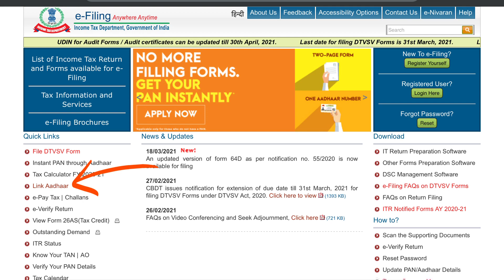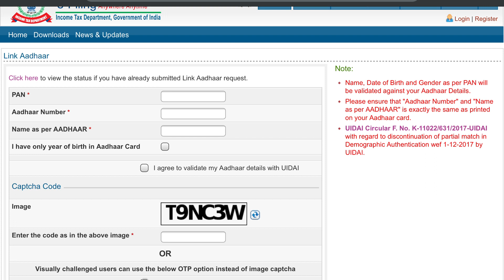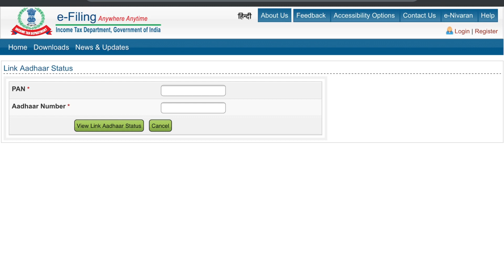Link Pan Card to Adhar card ಲಿಂಕ್ ಪ್ಯಾನ್ ಕಾರ್ಡ್ ಆಧಾರ ಕಾರ್ಡ್ from mobile how to link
Link Pan Card to Adhar card ಲಿಂಕ್ ಪ್ಯಾನ್ ಕಾರ್ಡ್ ಆಧಾರ ಕಾರ್ಡ್ from mobile
kannada ಕನ್ನಡ karnataka ಕರ್ನಾಟಕ. mobile
how to link pan card to adhar card